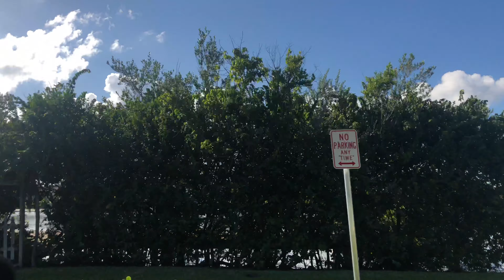Guy Rides a Couch Sled pulled by a Dog on the Beach - Oh and my trip across Florida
Escaping the Red Tide, we traveled from Fort Myers Beach on the Gulf side of Florida to West Palm Beach. Taking photos of videos along the way.